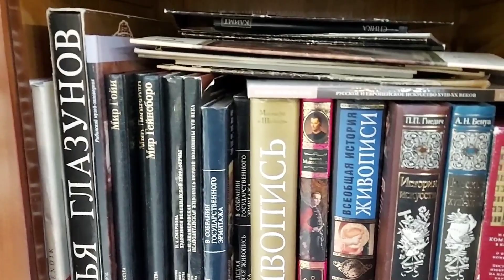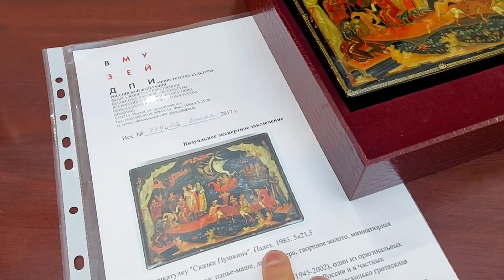Блошиный рынок завтра , сегодня Антикварный салон ⚜ Однажды ⚜ с Иваном Рыбниковым 🧚❣Элла Австралия 🌹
Прекрасное место  Антикварный салон - магазин Однажды . Это Антикварный Рай❣ Вот где есть  разгуляться 😊